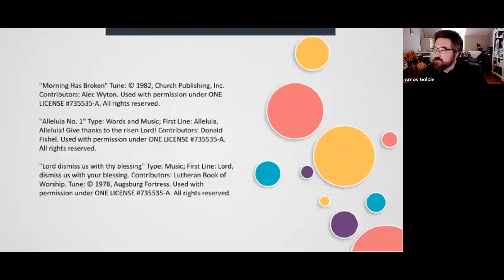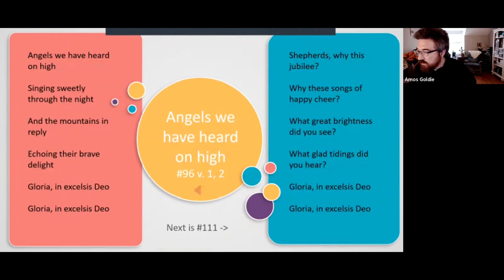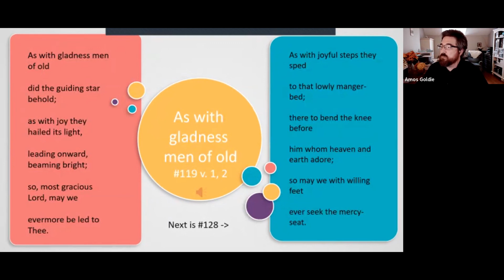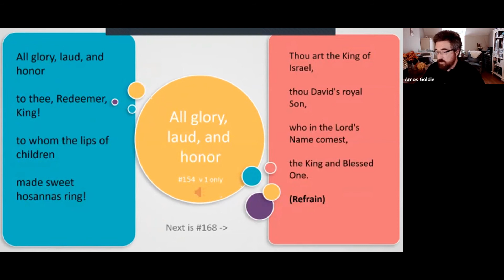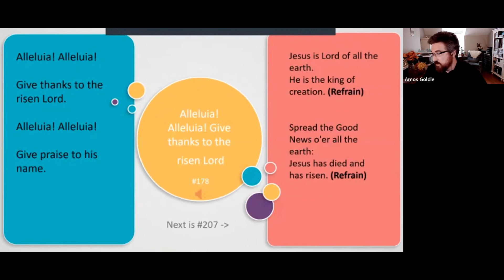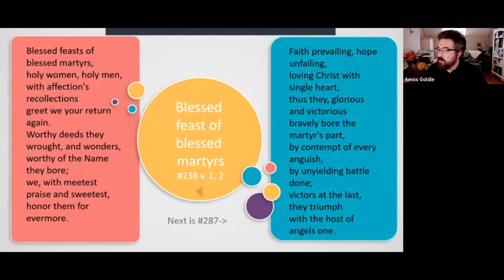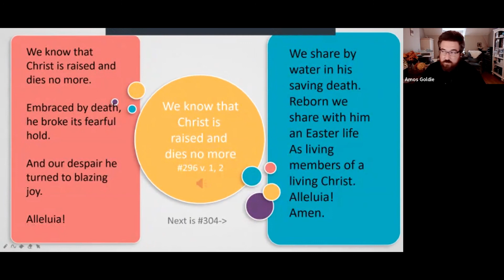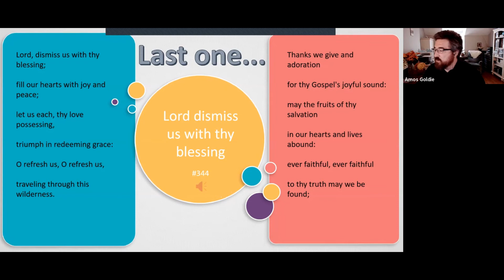Hymn Sing LiveStream Aug 23rd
18 favorite hymns from our Aug. 23rd Virtual Hymn Sing.

Please sing along! Or, use this video to host your own Virtual Hymn Sing at your home church. Permission granted for any religious uses.